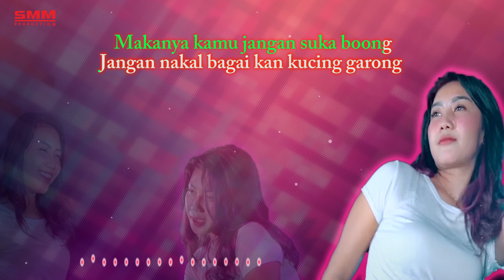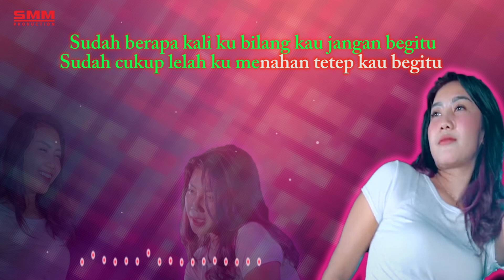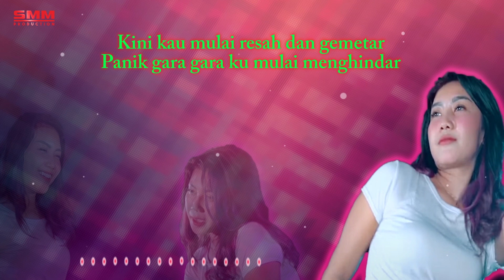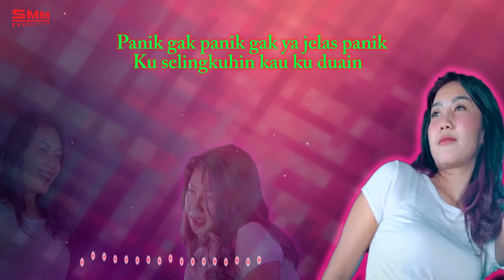Shinta Gisul - Panik Ga (OFFICIAL KARAOKE)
Title              : Panik Ga
Artist            : Shinta Gisul
Songwriter  : Ipoenk Za
Arr                : Ipoenk Za

LIRIK :
                         *PANIK GA*

                             Song

Jangan panik bila ku selingkuh tinggalin dirimu
Jangan panik bila ku dua kan berpaling darimu
Makanya kamu jangan suka boong
Jangan nakal bagai kan kucing garong

Sudah berapa kali ku bilang kau jangan begitu
Sudah cukup lelah ku menahan tetep kau begitu
Kini kau mulai resah dan gemetar
Panik gara gara ku mulai menghindar

                             Reff

Panik gak panik gak ya pasti panik
Di tinggal aku pasti kamu panik
Panik gak panik gak ya jelas panik
Ku selingkuhin kau ku duain
Kamu kamu panik

Aktivasi RBT Reff 1  :
Telkomsel     : Ketik      PIKHW         kirim ke 1212
XL                   : Ketik   18718533      Kirim ke 1818
Tri                   : Ketik    10002071     Kirim ke 1212
Indosat          : Ketik    53033466    Kirim Ke 808

Aktivasi RBT Reff 2  :
Telkomsel     : Ketik      PGREQ         kirim ke 1212
XL                   : Ketik   18718534      Kirim ke 1818
Tri                   : Ketik    10002072     Kirim ke 1212
Indosat          : Ketik    53033467    Kirim Ke 808

Aktivasi RBT Song  :
Telkomsel     : Ketik      PGSFP         kirim ke 1212
XL                   : Ketik   18718535      Kirim ke 1818
Tri                   : Ketik    10002073     Kirim ke 1212
Indosat          : Ketik    53033468    Kirim Ke 808

Download Original Audio :
Link On Joox :

Link On Amazon Music :